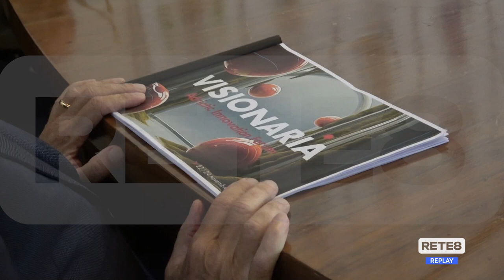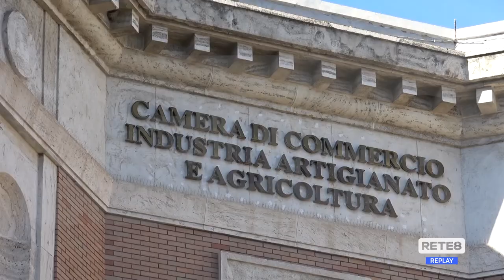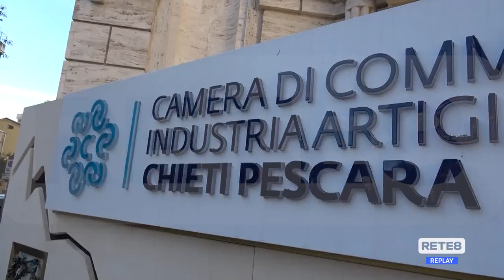Pescara - Terza edizione di "Visionaria"